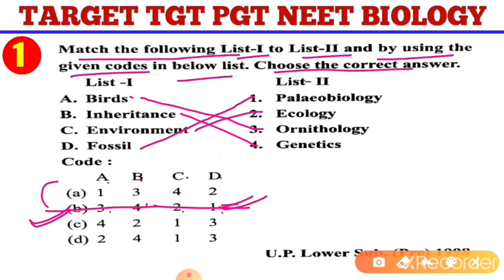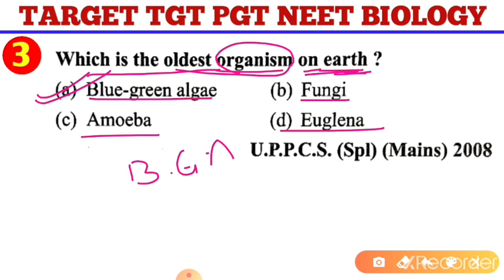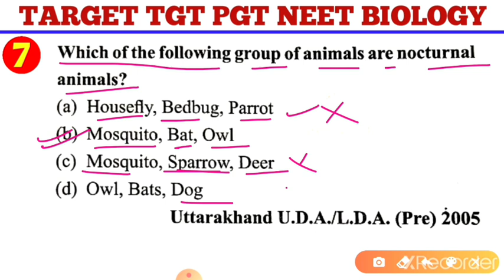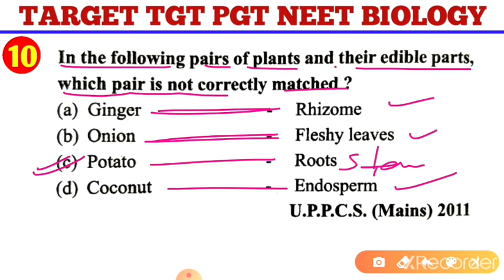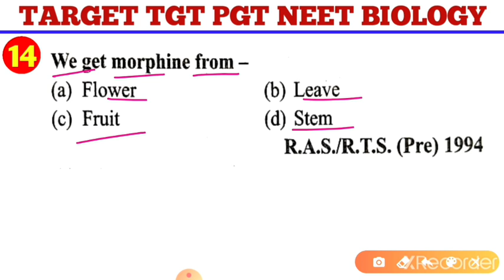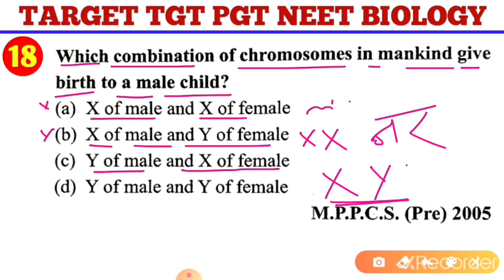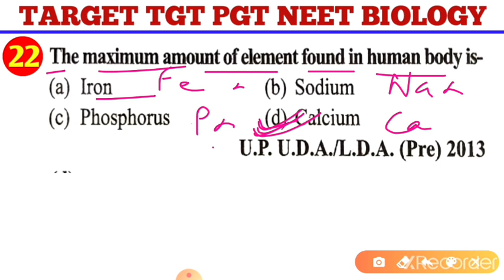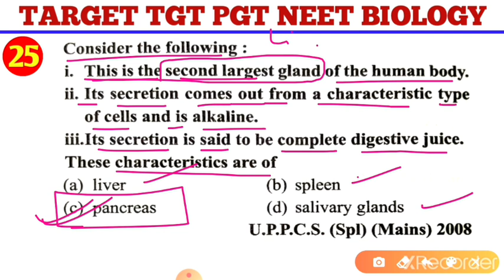Practice set of tgt pgt biology || Questions of IAS PCS Biology || Best class of NEET Biology